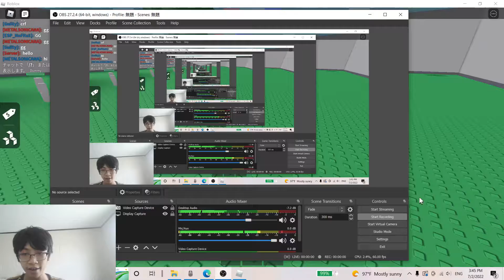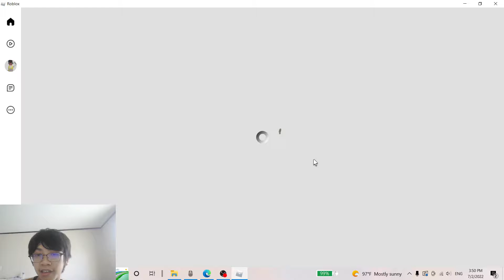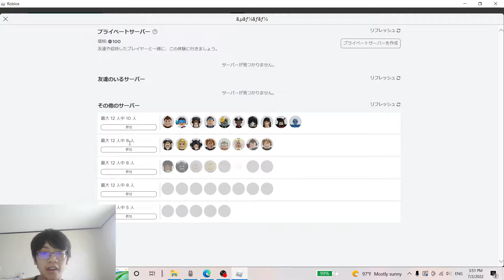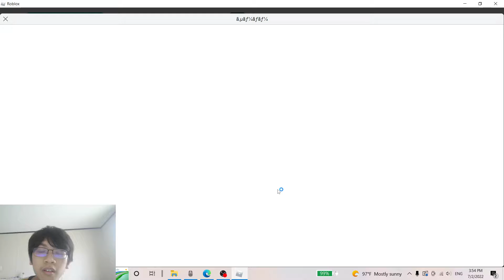121 - banana shake it